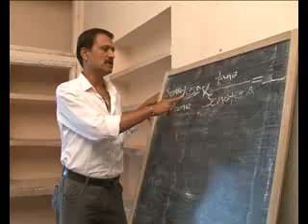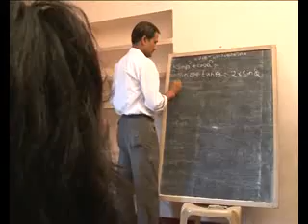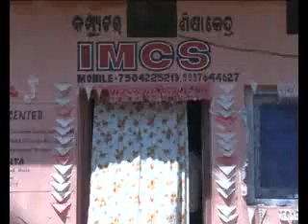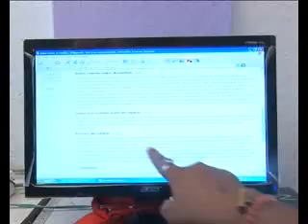New kudmi movie AARA VALODEKHABI part-3